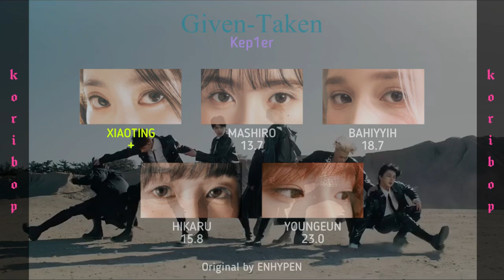How would Kep1er (XiaoMaHiBaYoung) sing ‘GIVEN-TAKEN’ - ENHYPEN | Request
Request

How would Kep1er sub unit
(XiaoMaHiBaYoung) sing
Line distribution

Song: GIVEN-TAKEN
Original: ENHYPEN

Inspiration
Thumbnail: @wujuverse
Layout: @sllm6619